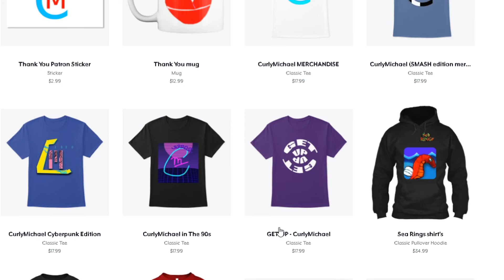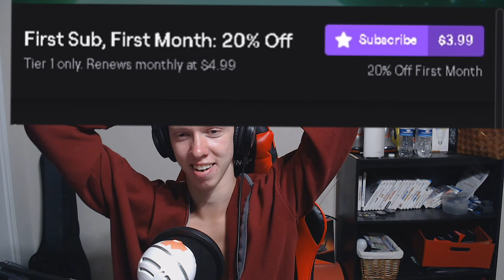top 10 inconveniences (I been having)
I been having some inconveniences hear my exercises.

Hi, Dear Viewer My name is CurlyMichael
What we do Here is to bring you joy and good times.